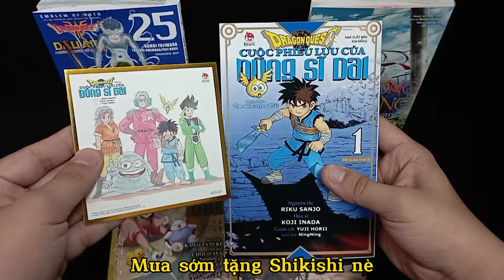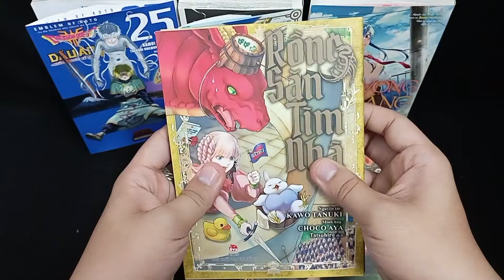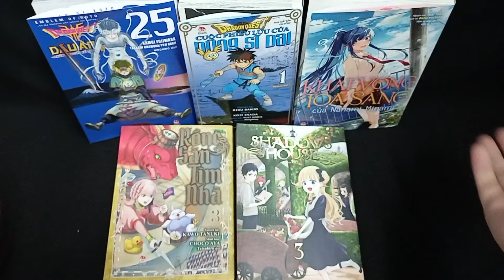Manga Haul & Unboxing || Truyện Kim Đồng Mây mua ngày 24/06/2024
Checkin truyện Kim đầu tuần đầy mưa gió
1. Dai dũng sĩ in 6.000 bản, tặng kèm shikishi khi mua sớm. Nhìn chung truyện xịn sò, cầm chắc và đã tay lắm. Mây sẽ review cuốn này sau
2. Roto Những người kế thừa Tập 25 tặng kèm postcard (quà cách tập). Trận chiến ở Aliahan bùng nổ
3. Shadow House 3 bìa nhũ vàng. Vậy là tập chẵn nhũ vàng, tập lẻ nhũ bạc rồi. Card thì to bằng tập 1 (vậy là vẫn bị chênh so với tập 2)
4. Rồng săn tìm nhà 3 tặng kèm kẹp file giấy siêu xinh
5. Khát vọng tỏa sáng của Nanami Minami tập 3 (tập cuối) in 3.500 bản, tặng kèm photostrip
Ngày gì truyện toàn Rồng gòi mưa sml zị chài

Video gồm
00:00 – Mở đầu
00:14 – Dragon Quest: Cuộc phiêu lưu của dũng sĩ Dai
00:24 – Dấu ấn Roto: Những người kế thừa
00:56 – Shadow House tập 3.
01:22 – Rồng săn tìm nhà tập 3.
01:53 – Khát vọng toả sán của Nanami Minami
02:18 – Recap